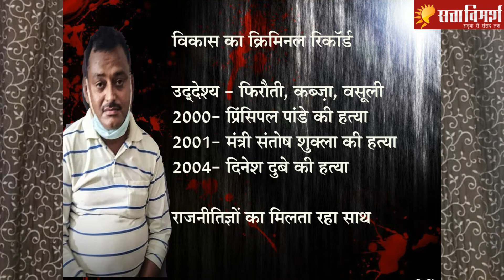Vikas dubey mother say to media| vikas dubey encounter story| vikas dubey ki wife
Vikas Dubey, who was arrested from Ujjain in Madhya Pradesh Thursday for the killing of eight policemen in an ambush in Kanpur on 3 July. Vikas Dubey was shot dead by the police in an alleged encounter Friday morning. According to the police, the Uttar Pradesh Special Task Force (STF) was bringing him back to Kanpur from MP when Vikas Dubey aks Vikas Pandit tried to flee after snatching a weapon from one of the officers escorting him, leading to Dubey's “encounter”.

The police claimed Vikas Dubey tried to flee after the car he was being transported in overturned on the highway at Sachendi border near Kanpur. Vikas Dubey was arrested Thursday after a six-day manhunt ended at the famous Mahakal temple in Ujjain. Vikas Dubey had been reportedly spotted by security guards of the temple. The UP Police had put a bounty of Rs 2.5 lakh on his head, which was later doubled to Rs 5 lakh.

सत्ता विमर्श satta vimarsh नाम ही हमारी पहचान है। हमारा मानना है कि सब कुछ सत्ता के इर्द-गिर्द तय होता है, सरकार भी और सरोकार भी। लेकिन, इस सत्ता में हमारी-आपकी भूमिका भी उतनी ही महत्वपूर्ण है जितनी सत्ता में बैठे लोगों की। इसीलिए सत्ता का विमर्श जरूरी है। सत्ता विमर्श हिन्दी माध्यम में सड़क से लेकर संसद तक सत्ता से विमर्श कर अहम समाचार और विचार आप तक पहुंचाने वाला अपनी तरह का अकेला यूट्यूब चैनल है। हमारे इस चैनल में आपको बहुत कुछ देखने, सुनने और समझने को मिलेगा। इनमें से कुछ खास पेशकश इस प्रकार से हैं...

नौ बजे नौ खबर : सोमवार से शुक्रवार रात 9.00 बजे।
P.K. की बात : समसामयिक विषयों पर बातचीत।
प्रधानसेवक की बात : प्रधानमंत्री की कही बात का विश्लेषण।
बिहार विधानसभा चुनाव 2020 : बिहार चुनाव पर खास पेशकश।

cBGror6g